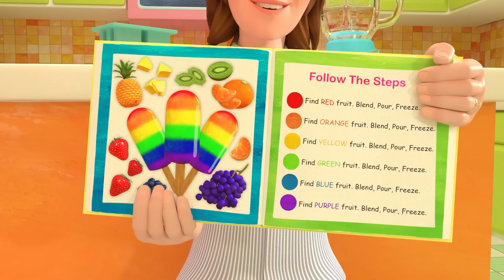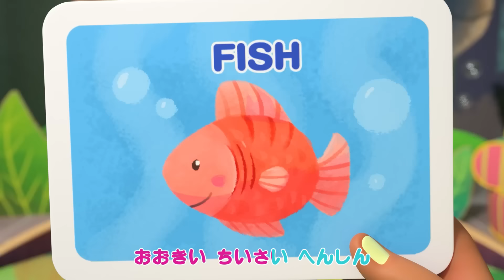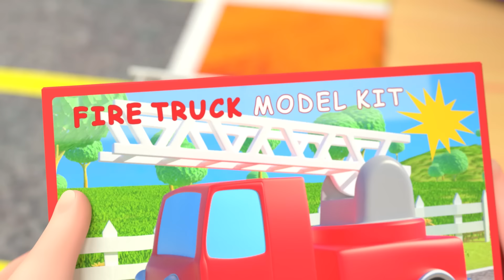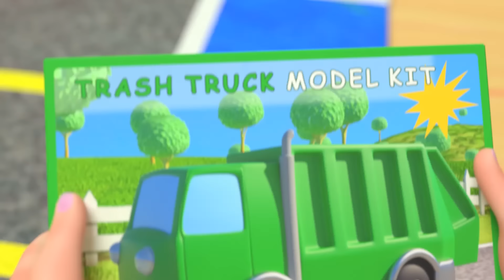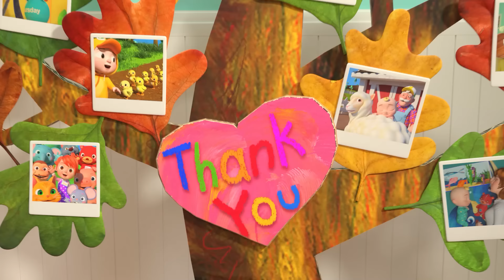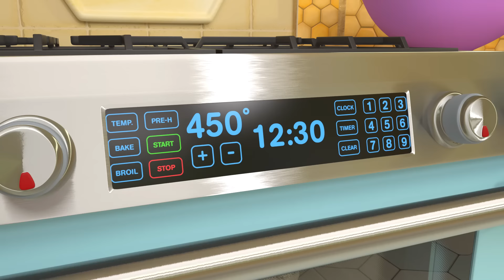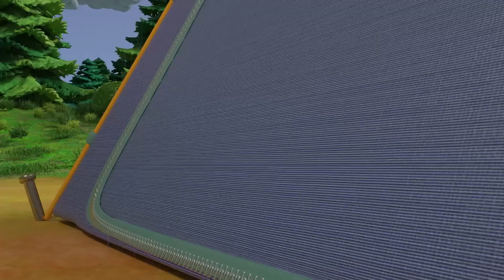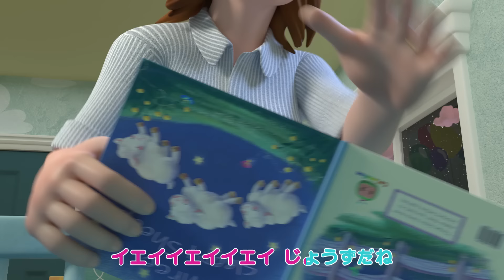ゆびでダンスしよ ・ココメロン 日本語 - 幼児向け歌とアニメ ・CoComelon 日本語吹替版